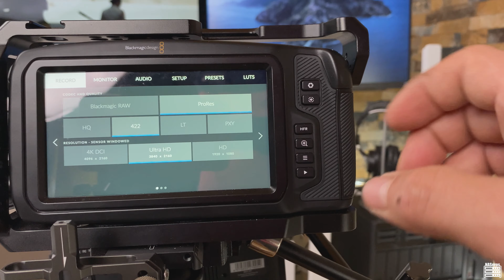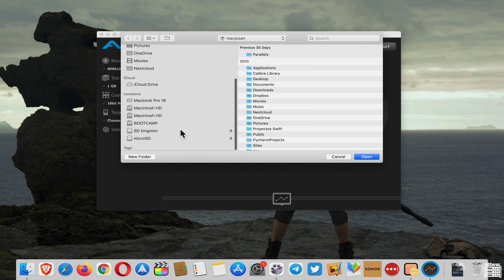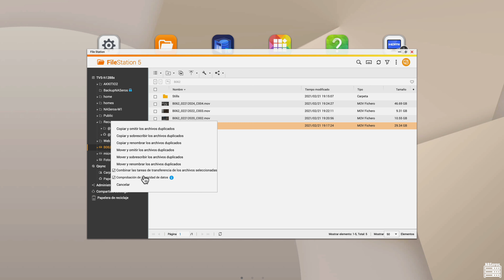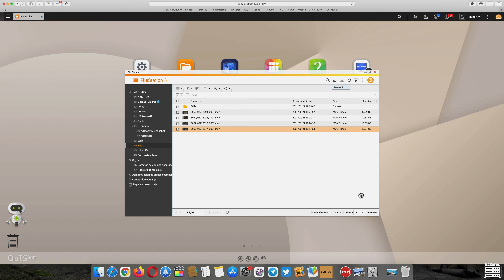Workflow Station y tarjetas SD y Micro SD canvas react plus de Kingston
Acelera tu flujo de trabajo con los lectores y tarjetas de alta velocidad de Kingston.
Workflow Station (WFS-U)
Lector SD (WFS-SD)
Lector micro SD (WFS-SDC)
SD canvas react plus
Micro SD canvas react plus
El Workflow Station permite la transferencia en paralelo de hasta 8 tarjetas de memoria y dispositivos USB. Además tiene un diseño muy bonito y elegante para crear un entorno de trabajo agradable.
Ponemos a prueba las tarjetas SD y Micro SD canvas react plus de Kingston con nuestros propios test de velocidad e incorporando un NAS al flujo de trabajo para además hacer una copia de seguridad.